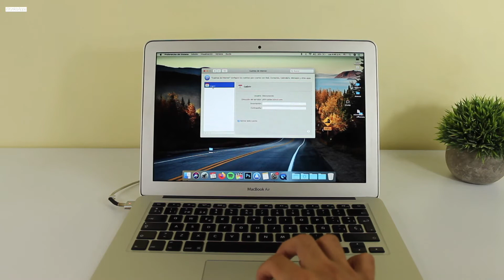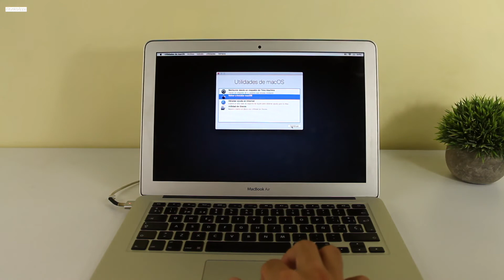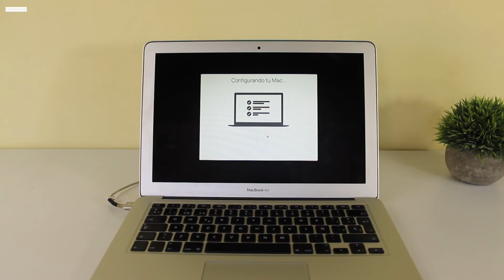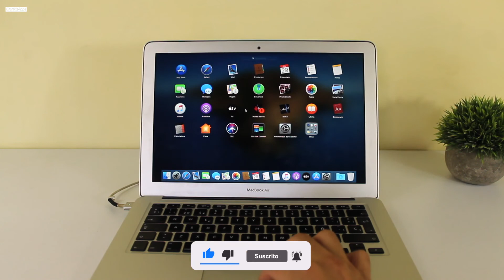Como FORMATEAR Cualquier Mac MUY Facil!